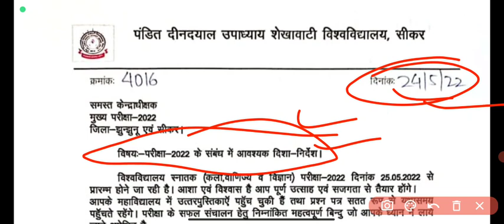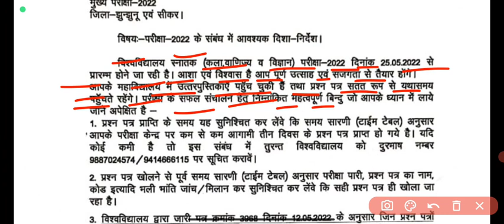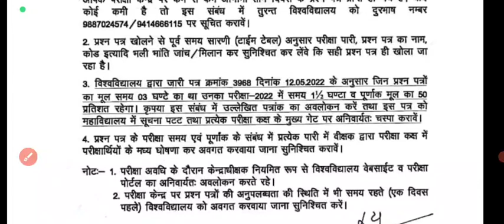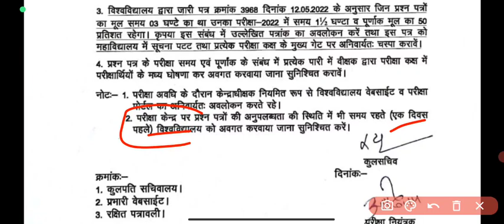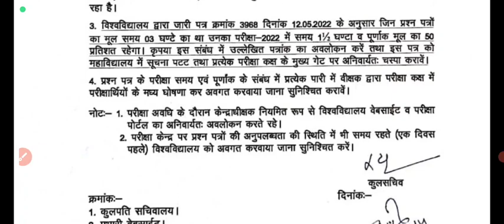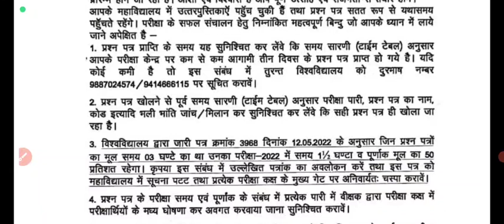Pdusu Exam 2022 Today Big Update 🔥🔥 ।। Shekhawati University ।। Ba,Bsc,Bcom,Bba,Bca ।।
Important Notice 🔥🔥 ।। Shekhawati University ।। Ba,Bsc,Bcom,Bba,Bca ।।